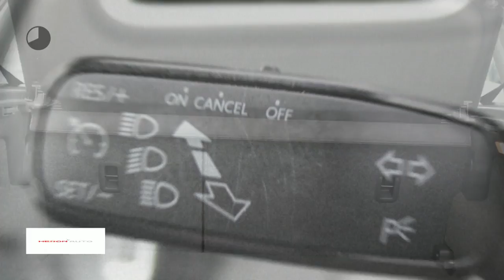Volkswagen Polo 1.2 TSI 90PK DSG | Navi| Parkeersensoren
Gem. verbruik: 4,0 l/100km
Verbruik stad: 5,0 l/100km
Verbruik snelweg: 4,0 l/100km
Emissie: 109,0 g/km
Energielabel: C

Merk: Volkswagen
Model: Polo
Type: 1.2 TSI 90PK DSG | Navi| Parkeersensoren
Bouwjaar: 2016
Vermogen: 90 kW
Cilinderinhoud: 1.197 cc
Aantal cilinders: 4
Brandstof: benzine
Uitstootklasse: euro 6
Transmissie: automatisch
Gewicht (leeg): 1.039 kg
Max trekgewicht: 1.000 kg
Carrosserievorm: hatchback (5 drs)
Kleur: grijs

Accessoires:
* Achterbank neerklapbaar (ongelijke delen)
* Afdekscherm bagageruimte
* Airbag bestuurder
* Airbags voor
* Airconditioning
* Alarmsysteem
* Anti blokkeer systeem
* Bandenspanningscontrole
* Bestuurdersstoel in hoogte verstelbaar
* Bluetooth Audio
* Boordcomputer
* Buitenspiegels in carrosseriekleur
* Buitentemperatuurmeter
* Cruise Control
* Elektrisch bedienbare ramen voor en achter
* Hoofdsteunen achter
* In hoogte verstelbaar stuur
* Lichtmetalen velgen
* Middenarmsteun voor
* Mistlampen voor
* Navigatiesysteem
* Parkeersensoren
* Radio/CD speler
* Start/Stp systeem
* Stuurbekrachtiging
* Telefoon
* Toerenteller
* Traction control
* NAP
* Energielabel C
Omschrijving:
Schitterende Volkswagen Polo met uiterst soepele DSG automaat. Auto is uitgerust met onder andere: Navigatie, Parkeersensoren en lichtmetalen wielen.

Verder is deze auto voorzien van een bearlocksysteem ter preventie van diefstal van de auto.

Aanbieder: